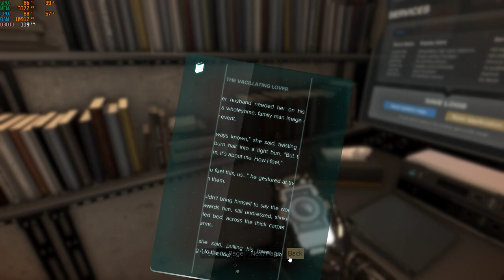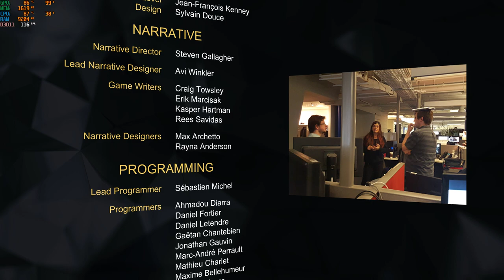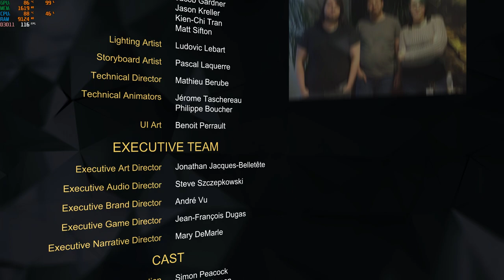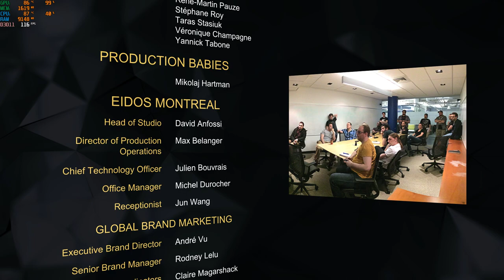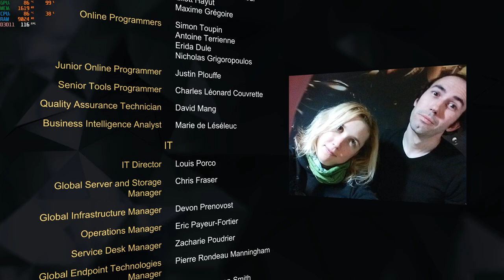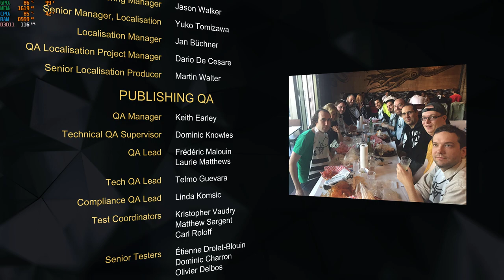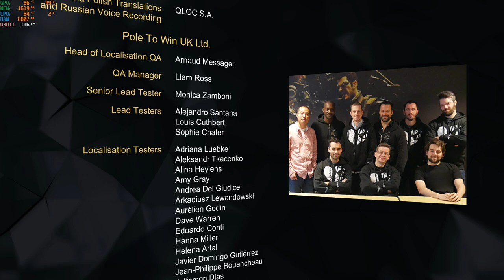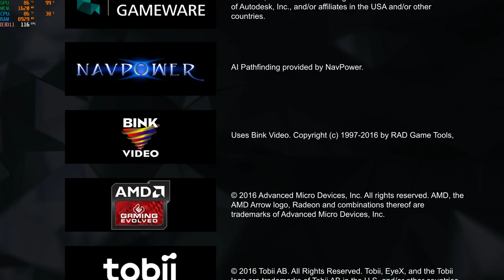deus ex mankind divided i5-12500h rtx 3050 ti 85w gddr6 2x8gb ddr4 part 20